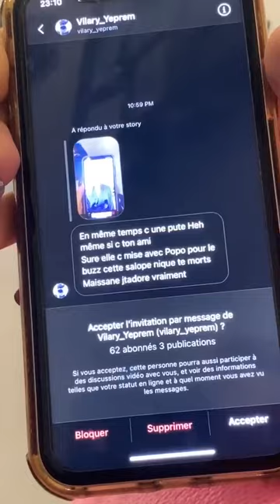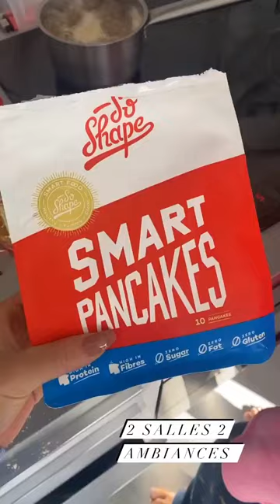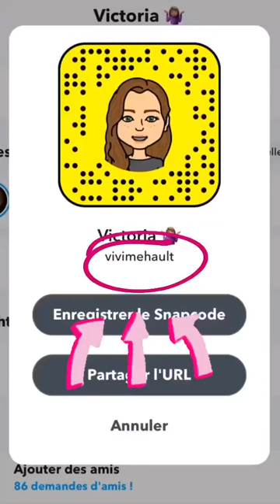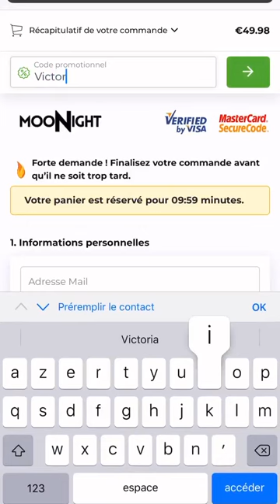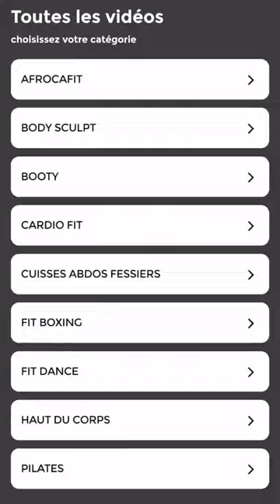VICTORIA MEHAULT - 05 Novembre 2020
Les amis on se retrouve pour mon vlog du 05 Novembre 2020 sur notre chaine - Pour retrouver tous mes vlogs direction ma playlist